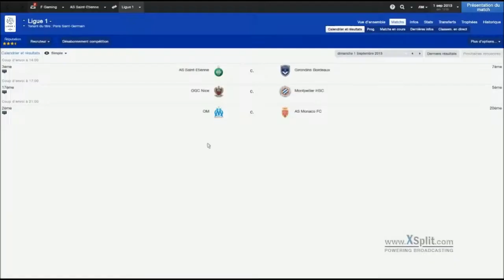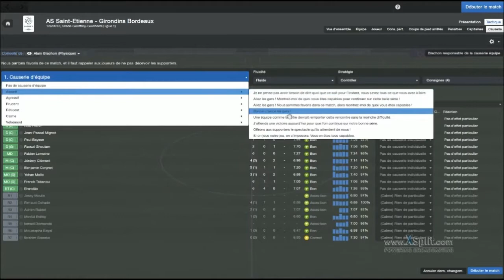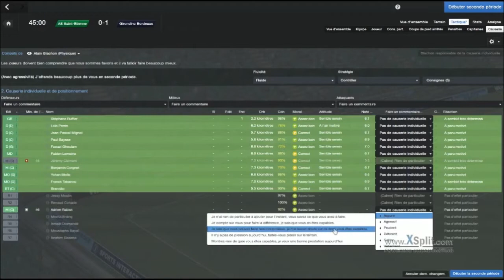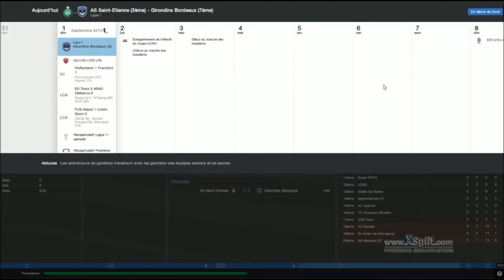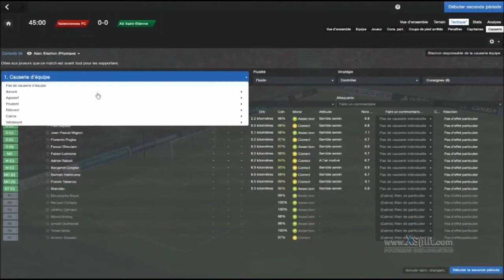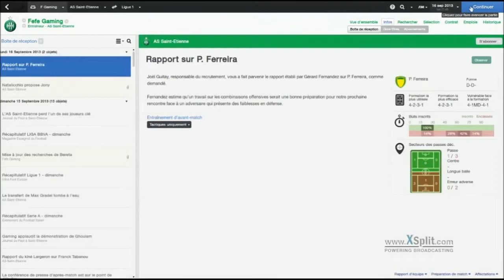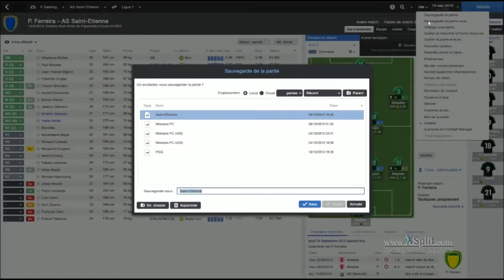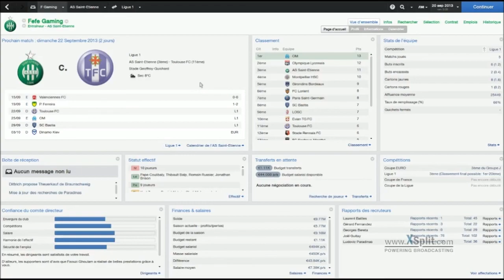FM 2014 [Saison 1 - Episode 5] C'est la débandade !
On se retrouve pour ce 5eme épisode sur FM 2014 avec Saint-Etienne.
Aujourd'hui, 3 matchs !

Peace !